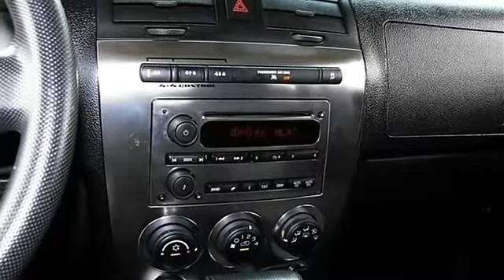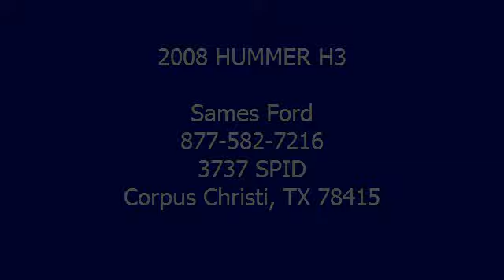2008 HUMMER H3 - Sames Ford - Corpus Christi, TX 78415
Sames Ford
3737 SPID

For Sale: 2008 HUMMER H3
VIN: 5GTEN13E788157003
Engine: Gas 5 3.7L/223
Drivetrain: 4WD
Transmission:
Mileage: 69,462
Color: Ultra Silver Metallic (exterior)  (interior)